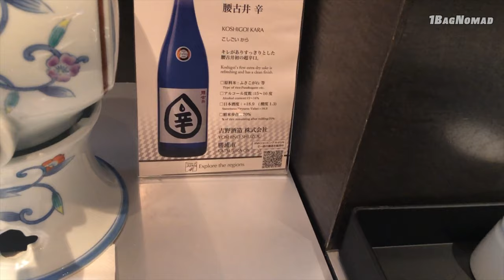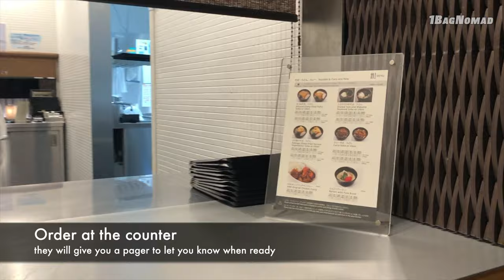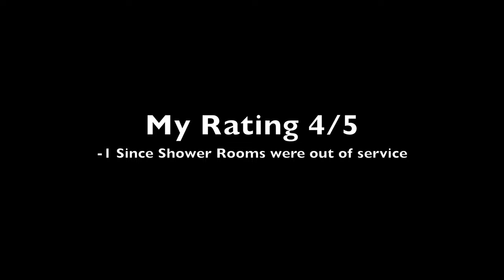Trip report ANA Suite Lounge in Narita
ANA Suite Lounge at NRT (Narita Airport). This lounge is quite large and better than expected. The only negative was the shower rooms were out of service. I like their noodle bar menu. Ordered Ramen and it was not bad at all. Going to try different items next time when I have longer layover.